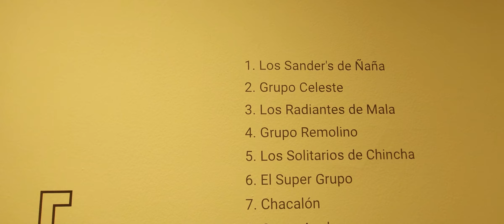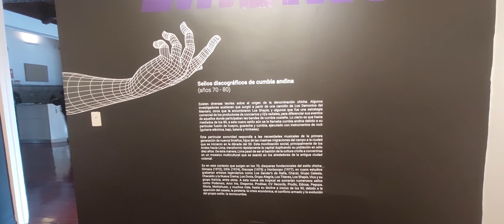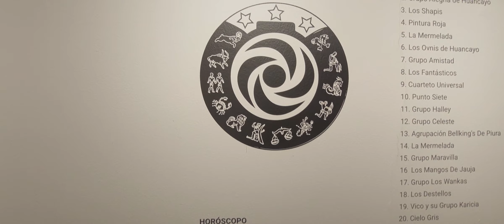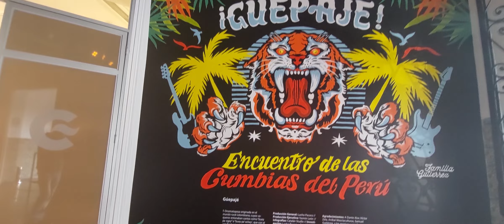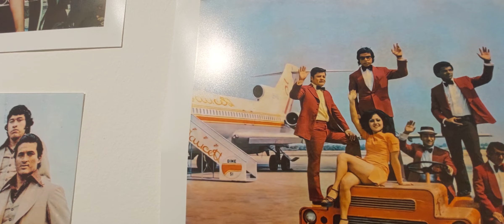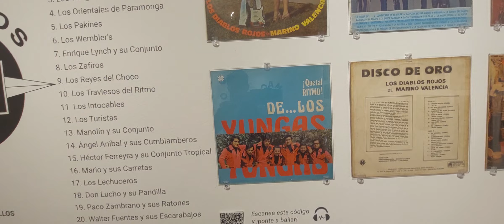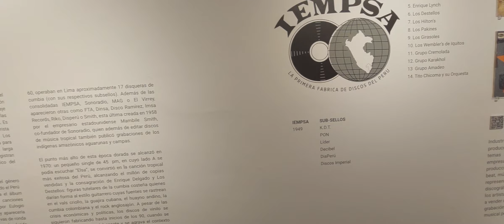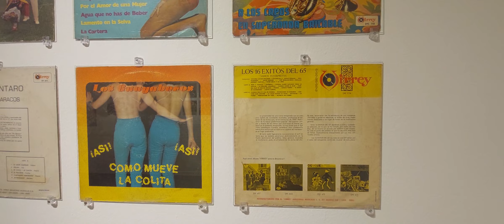La Cumbia Peruana reconocida en el mundo Muestra en el centro Cultural de España Entrada Libre